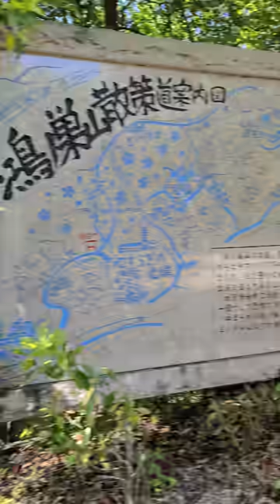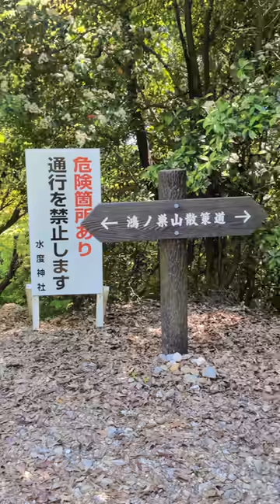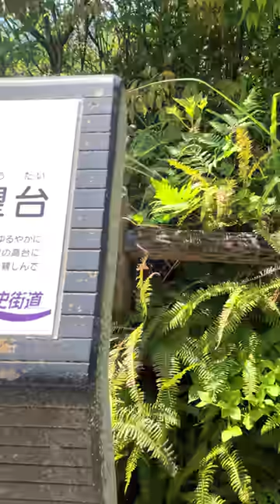京都 鴻ノ巣山ハイキングコース